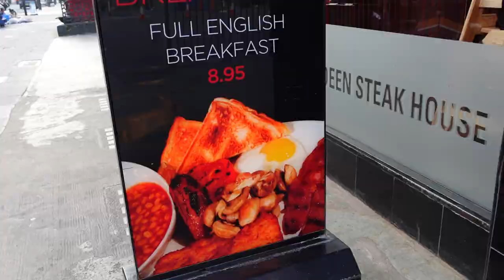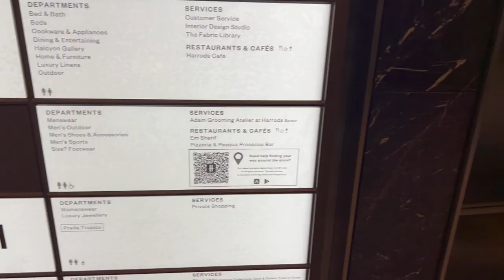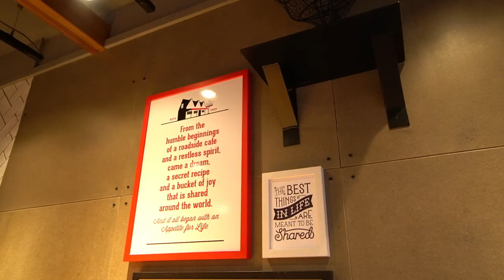EVIL Sneaker Resellers got away with THIS in London!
Today we're doing some sneaker shopping in London England! They had some dope Nike Dunk sneakers sitting and then I had my first taste of Sneaker Drama with resellers in 2022!